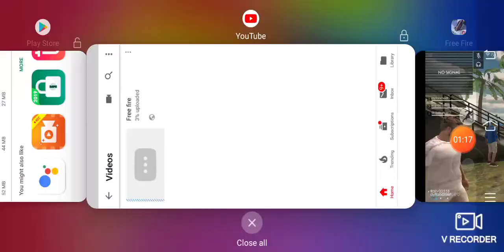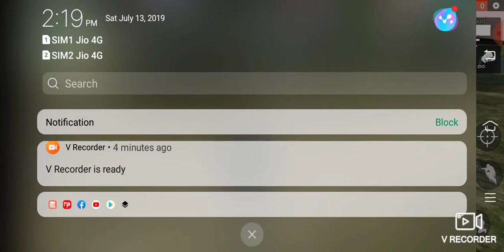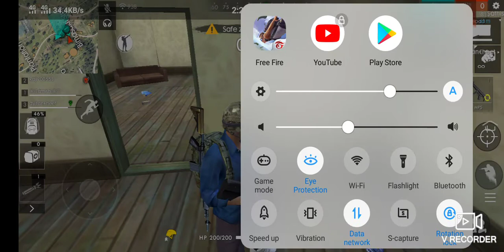Dyitan€meet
Free fire